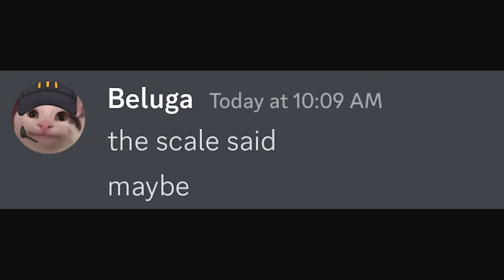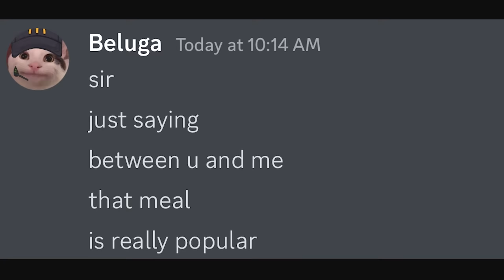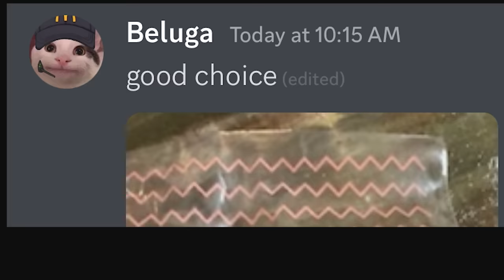If Beluga worked at McDonalds...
He's too sus to be left alive.